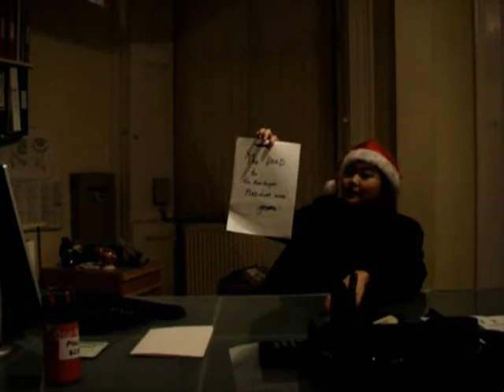Santa Baby (PCCF)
A small showcase of video skills by chee wei for pccf christmas event 2006